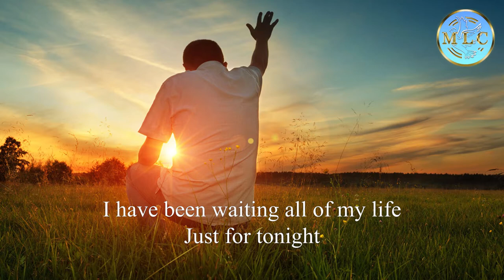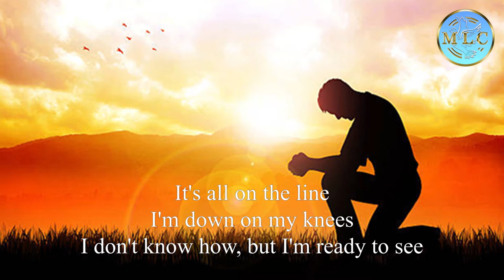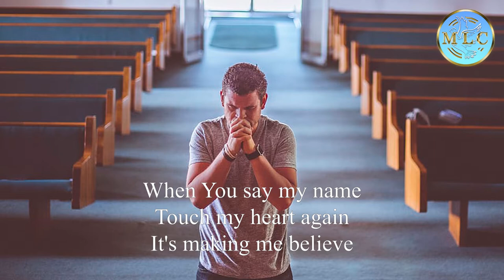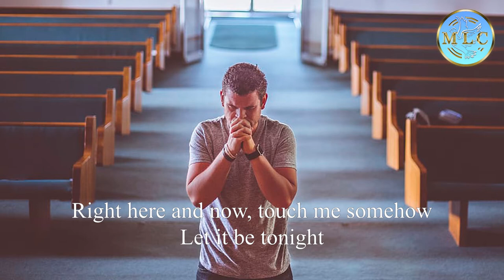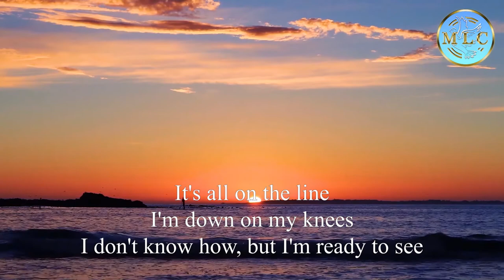Jake: Believer (With Lyrics)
The Christian group “JAKE” originally from Three Hills Alberta, 3 blood brothers, Toby and fraternal twins Marty and Josh Penner. The soundtrack was released for the Christian movie “Left Behind” in 2000. Their father Jake Penner Canadian born and their mother Marie Penner a US born citizen living in Canada are both career educators (affiliated with Prairie Bible Institute, in Three Hills, Alberta and Canada's oldest Christian Bible school). “Believer” is one inspired song that will resonate for years to come. Praise the Lord for this Local Canadian Christian Band. I can proudly say I AM A BELIEVER! Are you?